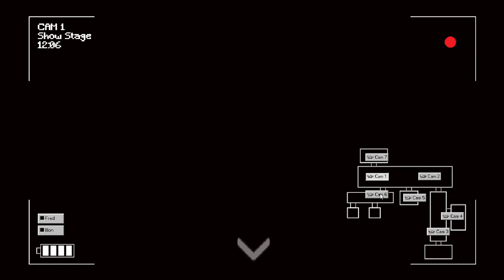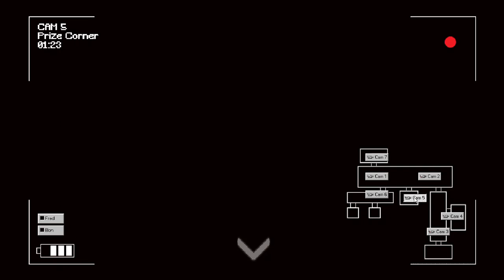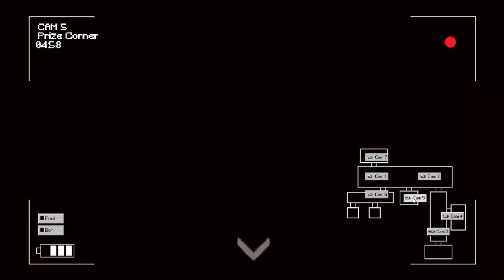Night Shift at Fredbear's [Night 6]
Night Report #6: This night was harder than the others because I had to stay on camera most of the time to keep Plushtrap from moving and Fredbear was for once as active as Spring Bonnie.

A terrible accident just happened, after my nightshift, Fredbear crushed a child's head...